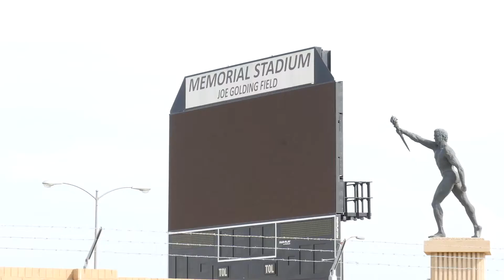Who's ready for Family Weekend? - Mustangs Minutes Week 5, Vol. 2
Learn about some of the events going on during Family Weekend at Midwestern State University in this week's Mustangs Minutes. For a complete list of events, please

Mustangs Minutes is a weekly video series produced by Midwestern State University. The series highlights MSU students, faculty, staff, and campus projects.